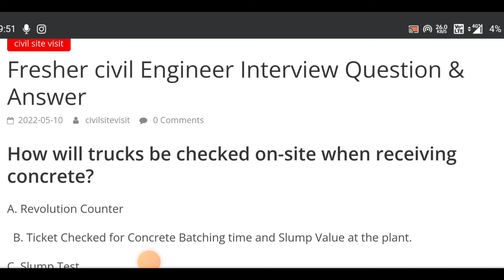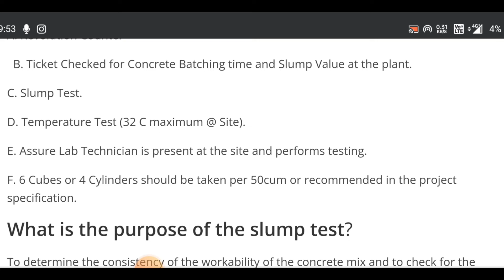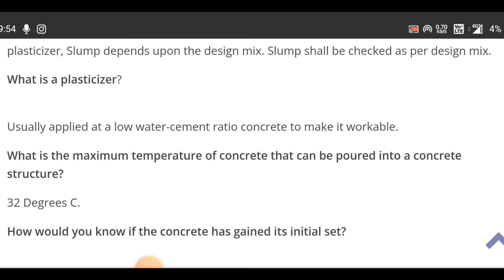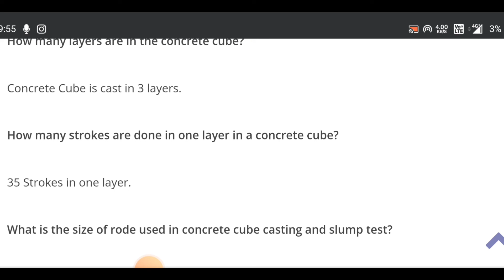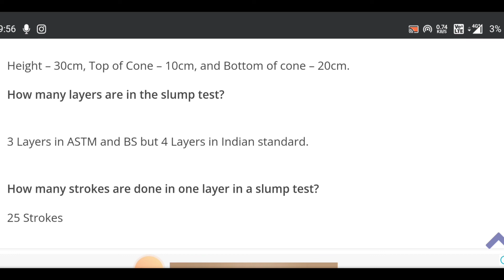Civil Engineering Interview questions Part -55 | Top most asked Technical interview Q&A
10 Most watched Video of  ( CIVIL SITE VISIT )

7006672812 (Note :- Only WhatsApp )